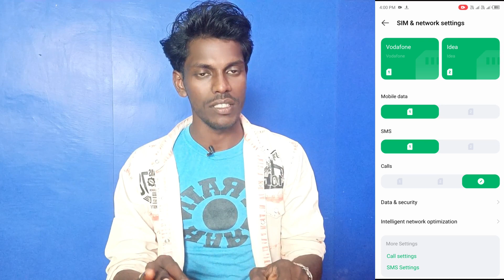infinix zero 30 auto call recording kaise kare | how to auto call recording setting infinix zero 30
Infinix Zero 30 Auto Call Recording
Auto Call Recording Setting Infinix Zero 30
Infinix Zero 30 Mobile Me Auto Call Recording On Kaise Kare
How To Turn On Auto Call Recording Infinix Zero 30
Infinix Zero 30 Auto Call Recording Setting
Infinix Zero 30 Phone Me Auto Call Recording On Kaise Kare